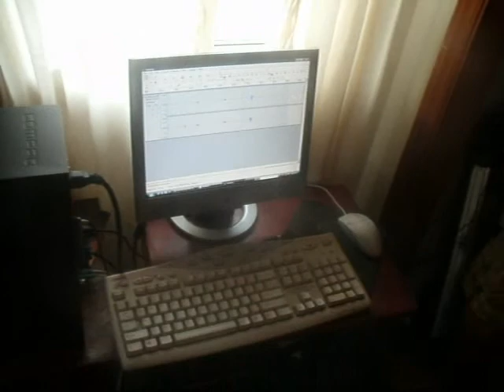Finding Myself The movie{Full long scene of Vacations}Directed by Shady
MOVIE by Shady,Vacation scene,cookout scene,studion scene.